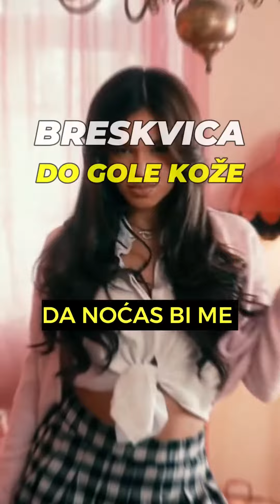🥊🎤 Duel hitova: Voyage - Svrati 🆚 Breskvica - Do gole kože: Tko nosi krunu? 🎶👑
U ovom uzbudljivom duelu hitova, Voyage i Breskvica bore se za vašu pažnju svojim nezaboravnim pjesmama. "Svrati" 🚪 od Voyagea i "Do gole kože" 🍑 od Breskvice staju jedna nasuprot druge, ali samo jedna može biti vaš favorit. Koja vas je osvojila svojim ritmom i stihovima?

Koja vam je pjesma draža i zašto? Podijelite svoje mišljenje u komentarima i ne zaboravite popratiti naš YT kanal za još nevjerojatnih popfolk hitova! [Balkanique YouTube]